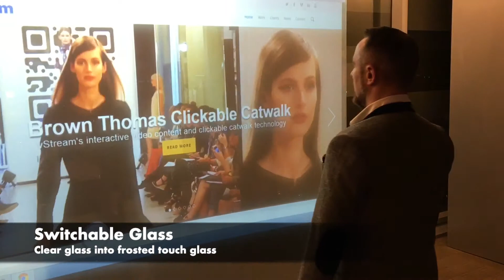vStream: Switchable Glass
Our interactive switchable glass touch walls allow users to change a glass wall into a frosted interactive touch screen with a simple gesture.